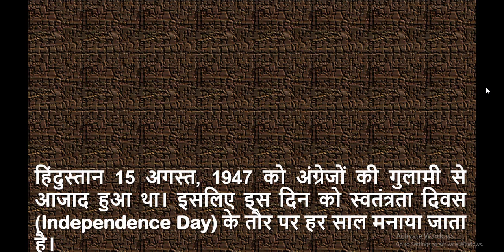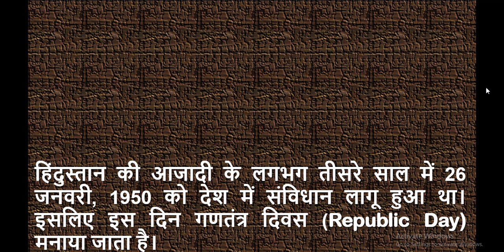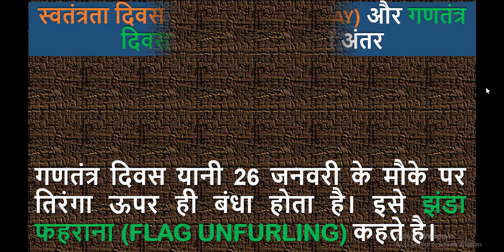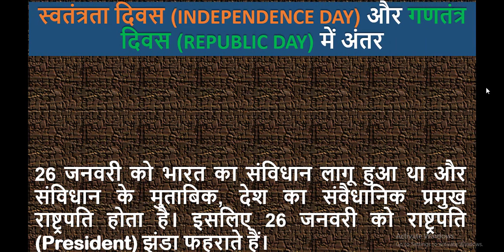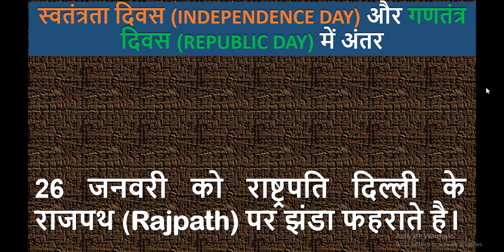DIFFERENCE BETWEEN INDEPENDENCE DAY AND REPUBLIC DAY | HINDI | स्वतंत्रता दिवस और गणतंत्र दिवस अंतर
In this video we have presented the difference between Independence Day and Republic Day of India in Hindi.

इस वीडियो में हमने भारत के स्वतंत्रता दिवस और गणतंत्र दिवस के बीच अंतर को प्रस्तुत किया है।
हमारी वेबसाइट पर विजिट करें

is veediyo mein hamane bhaarat ke svatantrata divas aur ganatantr divas ke beech antar ko prastut kiya hai.

aur adhik jaanane ke liye hamari website par jaayen

भारतीय झंडे के बारे में कुछ रोचक जानकारी,भारत के राष्ट्रीय प्रतीक,राष्ट्रीय ध्वज के बारे में रोचक बातें,राष्ट्रीय ध्वज तिरंगे के बारे में रोचक तथ्‍य,भारतीय तिरंगा के 10 चौंकाने वाले रोचक तथ्य,भारतीय तिरंगे के बारे में कुछ रोचक और महत्वपूर्ण तथ्य ??,जाने india के झंडे के बारे में कुछ फैक्ट,राष्ट्रीय ध्वज के रोचक तथ्य,भारतीय झंडा से बारे में रोचक तथ्य,झंडे के बारे में जाने कुछ नया और मजेदार,india के झण्डे के बारे में 100% ये नही मालूम होगा
राष्ट्रीय ध्वज पर निबंध,राष्ट्रीय ध्वज तिरंगा पर निबंध,राष्ट्रीय ध्वज तिरंगा पर 10 लाइन निबंध,हिंदी निबंध लेखन,तिरंगा पर निबंध,तिरंगा पर 10 लाइन,10 lines essay on national flag in hindi,why do we salute our national flag,10 lines on national flag in hindi,rastriya dhwaj par 10 line ka nibandh,5 sentences about indian flag in english,10 lines on tiranga in hindi,5 lines on our national flag,tiranga par 10 line ka nibandh,facts about indian flag in hindi